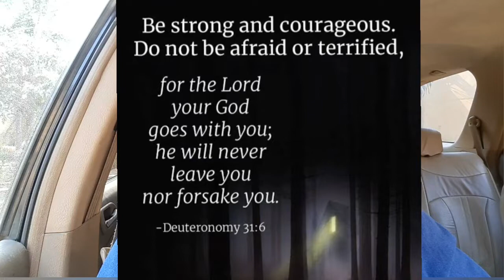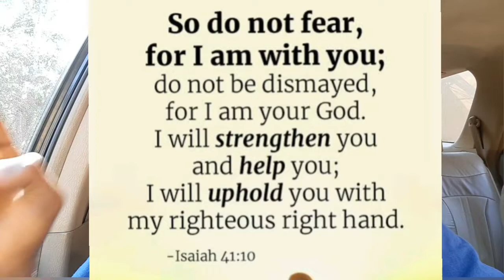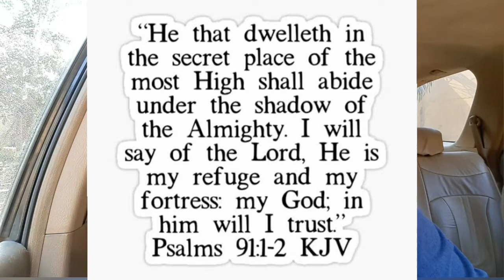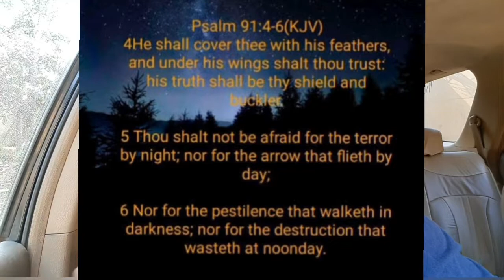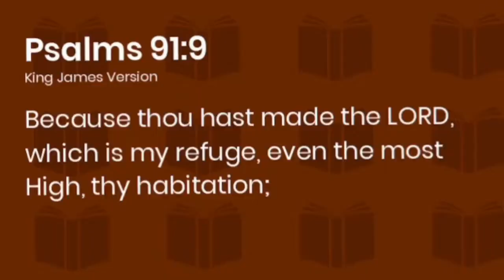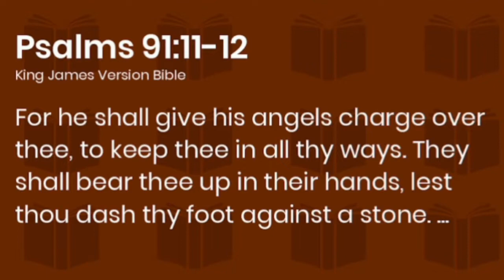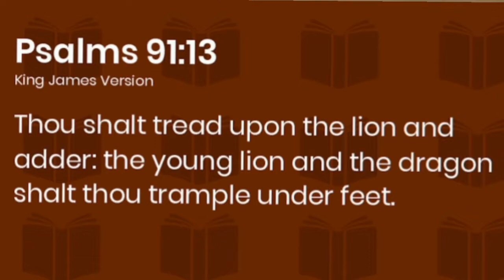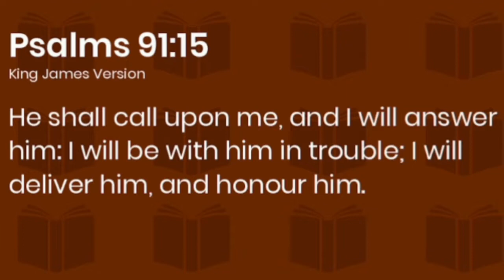Prophetic Word!!! GOD has a word for you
God told me about what will soon become of the world as His coming draws near. Jesus is coming soon.